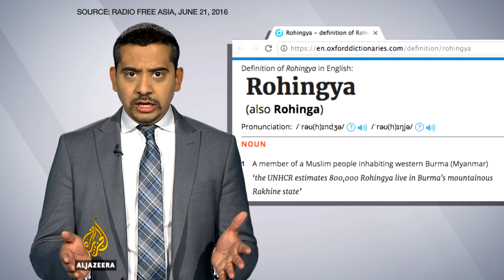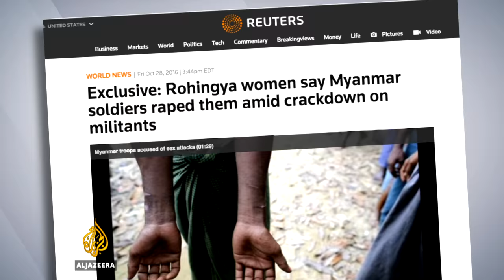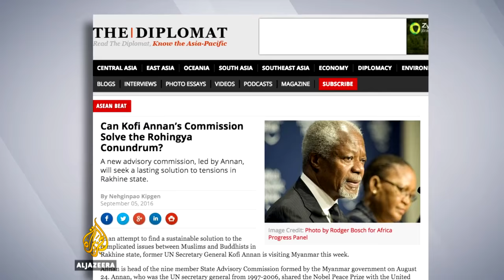Reality Check: Aung San Suu Kyi's shameful silence on the Rohingya - UpFront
Mehdi Hasan on Myanmar's leader turning a blind eye to anti-Muslim violence.